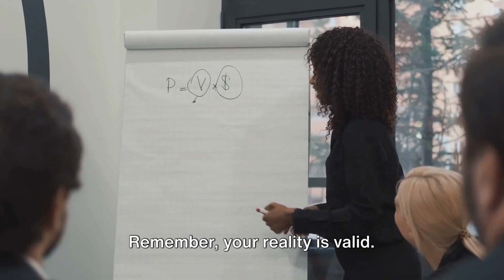Gaslighting Exposed: Break Free Now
Dive into the intricate world of gaslighting with "Gaslighters Unmasked: Understanding and Overcoming Manipulation." In this eye-opening video, we unravel the complexities of gaslighting and empower you with the knowledge and tools to recognize and combat this insidious form of psychological manipulation.

Join us as we explore the telltale signs of gaslighting, from denial and contradiction to projection and invalidation. Learn how gaslighters twist facts, manipulate information, and undermine your perception of reality, leaving you questioning your own memory, sanity, and worth.

Discover the devastating effects of gaslighting on victims' mental and emotional well-being, from anxiety and self-doubt to depression and isolation. Gain insight into the power dynamics at play and how gaslighters use tactics like isolation and minimization to maintain control over their victims.

But fear not, for knowledge is power. Arm yourself with the tools to combat gaslighting and reclaim your sense of self. Learn strategies for setting boundaries, staying grounded in your truth, and seeking support from trusted allies.

Whether you've experienced gaslighting firsthand or seek to understand and support those who have, "Gaslighters Unmasked" offers a beacon of hope and empowerment. Together, we can shine a light on manipulation, reclaim our truth, and break free from the grips of gaslighting.

Don't let manipulation dim your light. Watch "Gaslighters Unmasked: Understanding and Overcoming Manipulation" and take the first step toward reclaiming your power.